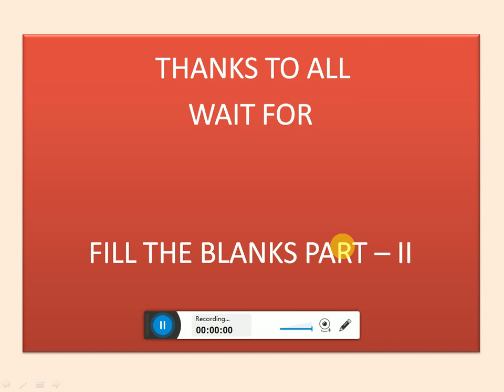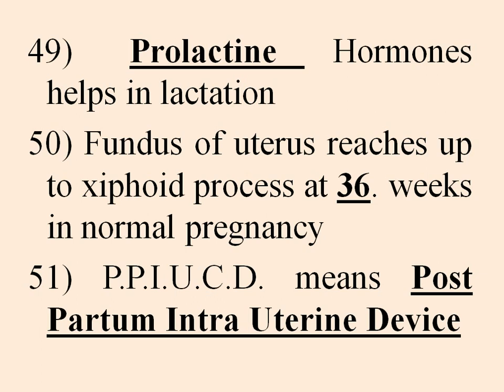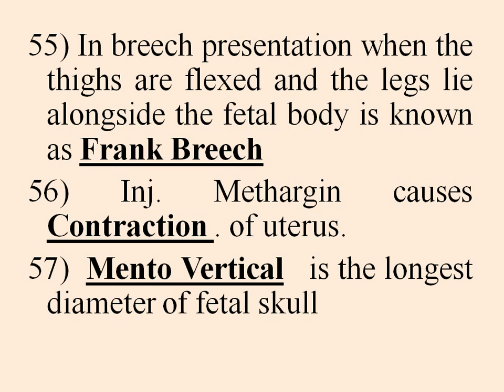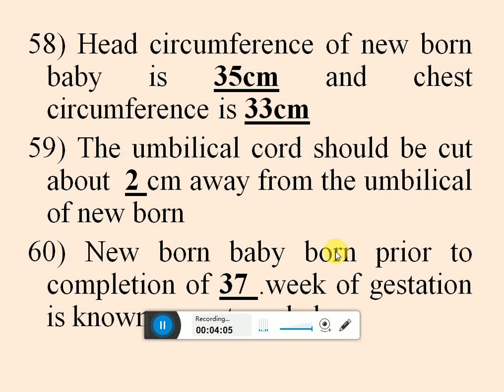GNM - III MIDWIFERY II FILL THE BLANK II PART - II - RAMESH KAILA